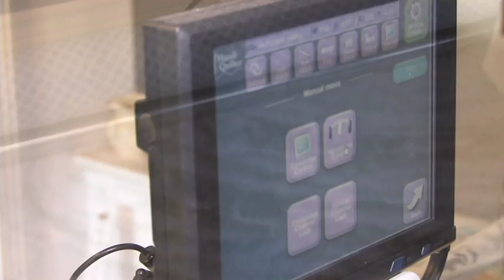Kinkade Quilt, Quilt by Sandi, Nov. 10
Kinkade Wall hanging quilt